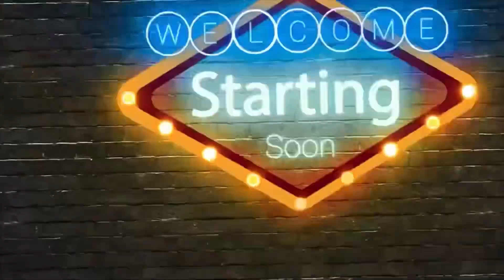Gaon ke ghar me pooja shuru ho gyi !! Village lifestyle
Ghar me krvae pooja !!